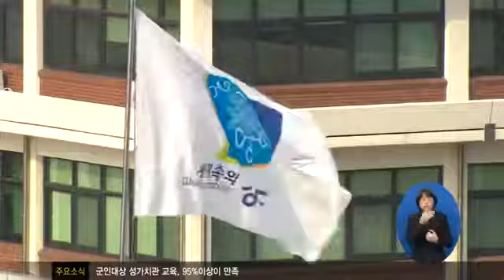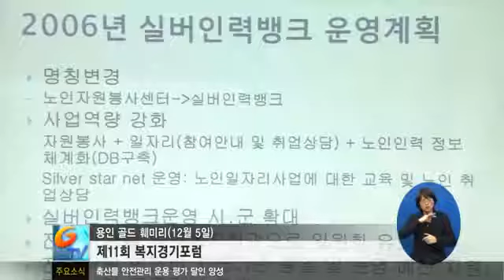道, 100세 시대를 준비하다!1071